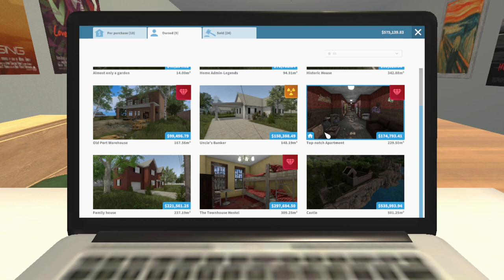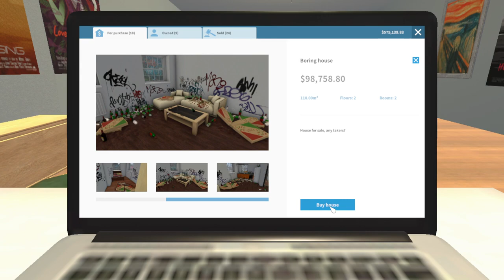Gothic House Part 1 of 6